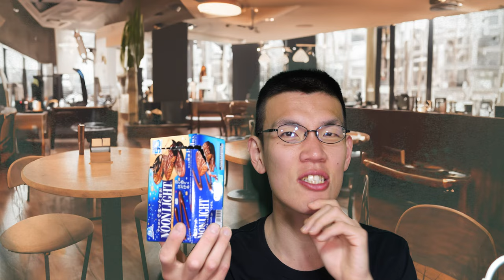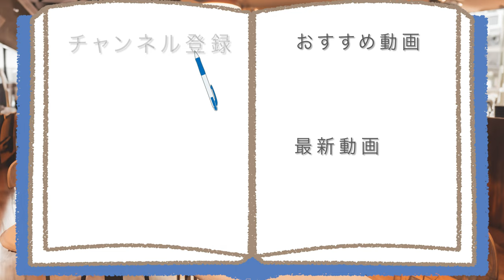森永の少し高級なビスケット3種食べてみた。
【味はどう違うのかな?】
森永レギュラー商品が、
少し高級になって登場!!

アマゾンほしい物リスト↓